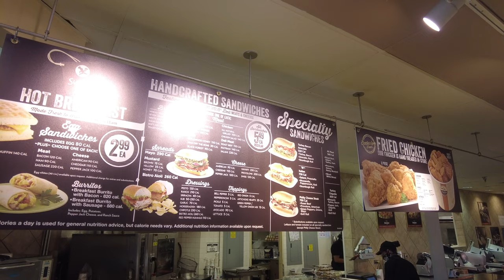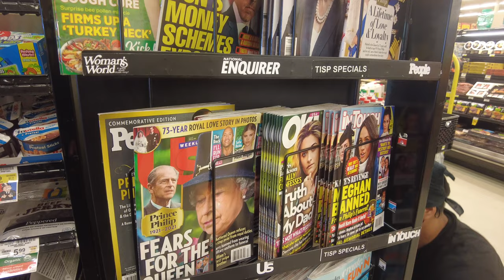Safeway Supermarket Page, AZ Walk around US 2021 4K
Page, AZ is the closest town to Antelope. I stopped by at Safeway Supermarket in Page, Arizona for water and snacks.

This is a part of traveling to Sedona, Antelope, Grand Canyon, and Las Vegas.